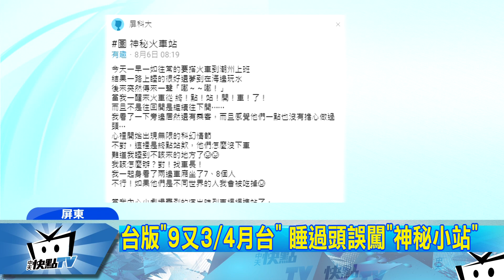20170809中天新聞 台版「9又3/4月台」 睡過頭誤闖「神秘小站」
還記得電影哈利波特中，神秘的9又4/3月台嗎？真實世界中有民眾，坐火車不小心睡過頭，一覺醒來竟然到了一個「神秘車站」，一度讓他以為自己進入了異世界，到底怎麼回事，一起來看看。